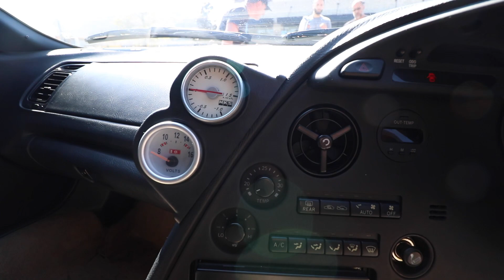Terminator Cobra Meet Only Gets Better..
Our latest Terminator meet was a success. We had a Mark 4 2JZ Supra along with a supercharged Mach 1 and a record setting for us 6 Terminator cobras all in the same event. I personally love the car variety.